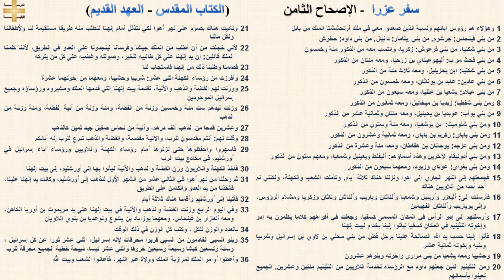سفر عزرا 8 - الإصحاح الثامن - د/مجدى نجيب - ابونا ابرام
سفر عزرا 8 - الإصحاح الثامن

1 وهؤلاء هم رؤوس آبائهم ونسبة الذين صعدوا معي في ملك أرتحششتا الملك من بابل
2 من بني فينحاس: جرشوم. من بني إيثامار: دانيال. من بني داود: حطوش
3 من بني شكنيا، من بني فرعوش: زكريا، وانتسب معه من الذكور مئة وخمسون
4 من بني فحث موآب: أليهوعيناي بن زرحيا، ومعه مئتان من الذكور
5 من بني شكنيا: ابن يحزيئيل، ومعه ثلاث مئة من الذكور
6 من بني عادين: عابد بن يوناثان، ومعه خمسون من الذكور
7 من بني عيلام: يشعيا بن عثليا، ومعه سبعون من الذكور
8 ومن بني شفطيا: زبديا بن ميخائيل، ومعه ثمانون من الذكور
9 من بني يوآب: عوبديا بن يحيئيل، ومعه مئتان وثمانية عشر من الذكور
10 ومن بني شلوميث: ابن يوشفيا، ومعه مئة وستون من الذكور
11 ومن بني باباي: زكريا بن باباي، ومعه ثمانية وعشرون من الذكور
12 ومن بني عزجد: يوحانان بن هقاطان، ومعه مئة وعشرة من الذكور
13 ومن بني أدونيقام الآخرين وهذه أسماؤهم: أليفلط ويعيئيل وشمعيا، ومعهم ستون من الذكور
14 ومن بني بغواي: عوتاي وزبود، ومعهما سبعون من الذكور
15 فجمعتهم إلى النهر الجاري إلى أهوا ونزلنا هناك ثلاثة أيام. وتأملت الشعب والكهنة، ولكنني لم أجد أحدا من اللاويين هناك
16 فأرسلت إلى: أليعزر وأريئيل وشمعيا وألناثان وياريب وألناثان وناثان وزكريا ومشلام الرؤوس، وإلى يوياريب وألناثان الفهيمين
17 وأرسلتهم إلى إدو الرأس في المكان المسمى كسفيا، وجعلت في أفواههم كلاما يكلمون به إدو وإخوته النثينيم في المكان كسفيا ليأتوا إلينا بخدام لبيت إلهنا
18 فأتوا إلينا حسب يد الله الصالحة علينا برجل فطن من بني محلي بن لاوي بن إسرائيل وشربيا وبنيه وإخوته ثمانية عشر
19 وحشبيا ومعه يشعيا من بني مراري وإخوته وبنوهم عشرون
20 ومن النثينيم الذين جعلهم داود مع الرؤساء لخدمة اللاويين من النثينيم مئتين وعشرين. الجميع تعينوا بأسمائهم
21 وناديت هناك بصوم على نهر أهوا لكي نتذلل أمام إلهنا لنطلب منه طريقا مستقيمة لنا ولأطفالنا ولكل مالنا
22 لأني خجلت من أن أطلب من الملك جيشا وفرسانا لينجدونا على العدو في الطريق، لأننا كلمنا الملك قائلين: إن يد إلهنا على كل طالبيه للخير، وصولته وغضبه على كل من يتركه
23 فصمنا وطلبنا ذلك من إلهنا فاستجاب لنا
24 وأفرزت من رؤساء الكهنة اثني عشر: شربيا وحشبيا، ومعهما من إخوتهما عشرة
25 ووزنت لهم الفضة والذهب والآنية، تقدمة بيت إلهنا التي قدمها الملك ومشيروه ورؤساؤه وجميع إسرائيل الموجودين
26 وزنت ليدهم ست مئة وخمسين وزنة من الفضة، ومئة وزنة من آنية الفضة، ومئة وزنة من الذهب
27 وعشرين قدحا من الذهب ألف درهم، وآنية من نحاس صقيل جيد ثمين كالذهب
28 وقلت لهم: أنتم مقدسون للرب، والآنية مقدسة، والفضة والذهب تبرع للرب إله آبائكم
29 فاسهروا واحفظوها حتى تزنوها أمام رؤساء الكهنة واللاويين ورؤساء آباء إسرائيل في أورشليم، في مخادع بيت الرب
30 فأخذ الكهنة واللاويون وزن الفضة والذهب والآنية ليأتوا بها إلى أورشليم، إلى بيت إلهنا
31 ثم رحلنا من نهر أهوا في الثاني عشر من الشهر الأول لنذهب إلى أورشليم، وكانت يد إلهنا علينا، فأنقذنا من يد العدو والكامن على الطريق
32 فأتينا إلى أورشليم وأقمنا هناك ثلاثة أيام
33 وفي اليوم الرابع وزنت الفضة والذهب والآنية في بيت إلهنا على يد مريموث بن أوريا الكاهن، ومعه ألعازار بن فينحاس، ومعهما يوزاباد بن يشوع ونوعديا بن بنوي اللاويان
34 بالعدد والوزن للكل ، وكتب كل الوزن في ذلك الوقت
35 وبنو السبي القادمون من السبي قربوا محرقات لإله إسرائيل، اثني عشر ثورا عن كل إسرائيل ، وستة وتسعين كبشا وسبعة وسبعين خروفا واثني عشر تيسا، ذبيحة خطية الجميع محرقة للرب
36 وأعطوا أوامر الملك لمرازبة الملك وولاة عبر النهر، فأعانوا الشعب وبيت الله